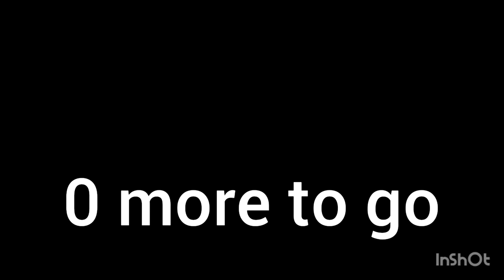Round 1000 willkins coffee entry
Islаm Kuma
Thanks for 1000 subscribers, which means i'm reuploading his entry for Round 1000 of SR1K.